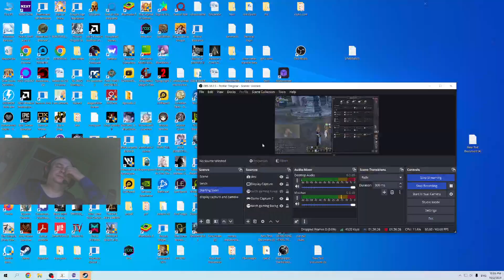Throne and Liberty Part 7 Chapter 2 The Demise of the Gray Fanged Continues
Chapter 2 The Demise of the Gray Fanged Continues.